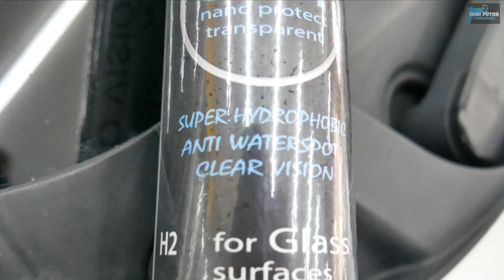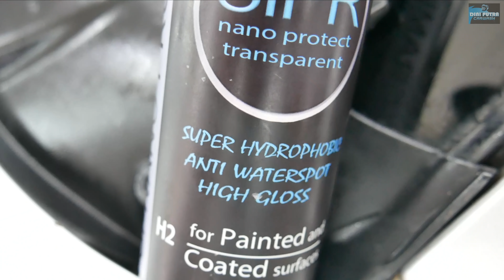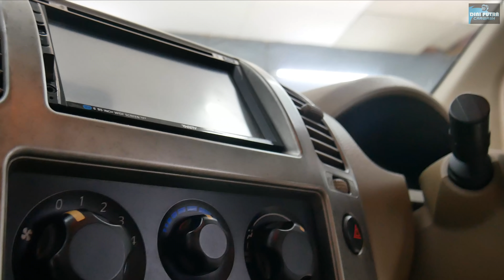PART 2 KEMBALI BARU | FULL DETAILING NISSAN NAVARA JAKARTA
Selamat Pagi, Siang, Sore dan Malam Dulur dulur semua dimanapun kalian berada. Semoga Diberikan Kesehatan disana dan Dilancarkan Rezekinya,dalam video kali ini kita akan membahas Salon Total Nissan Navara dari Jakarta, mobil ini datang dalam keadaan kusam dan seluruh cat body mobilnya terdapat beberapa baret yang tidak dapat dihilangkan, dan pada bagian interior mobil ini lumayan kotor apalagi melihat usia mobil ini juga bagian lantai atau sasis sudah timbul karat.

Part 2 :

Terima kasih banyak Kepada Pemilik Nissan Navara ini yang sudah datang jauh-jauh dari Jakarta untuk mempercayakan pengerjaannya kepada kami ,Semoga Anda Puas dengan Hasil yang Kami Berikan🙏🙏🙏
Mohon maaf jika ada Kurang atau salah Mengenai Pelayanan kami..

🔛 Dapatkan Diskon Juli'21 Hingga 20% Untuk Special Treatment Nano-Ceramic 9h++ Package Mulai 800rb Motor &  2,5 JT Mobil
🔛 Dan Dapatkan Juga Diskon Spesial Juli'21 Hingga 10% untuk Salon Total.

KAMI MELAYANI:
      Coating
☑ Salon Mesin
☑ Cuci Jok